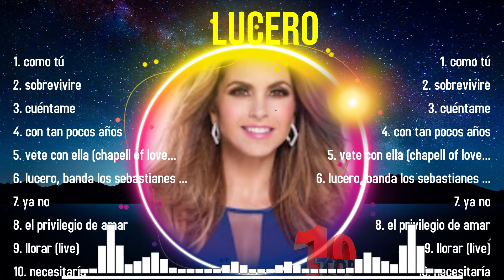Lo mejor del álbum completo de Lucero 2024 ~ Mejores artistas para escuchar 2024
[00:03:39] - 1.com̲̲o tú
[00:06:58] - 2.so̲b̲̲r̲̲e̲̲v̲̲i̲̲vire
[00:10:31] - 3.c̲u̲̲én̲t̲̲am̲̲e̲
[00:13:35] - 4.c̲̲on ta̲̲n p̲̲ocos a̲ñ̲os
[00:17:18] - 5.ve̲t̲̲e con e̲̲l̲l̲a (̲̲c̲̲ha̲̲p̲̲ell̲ o̲̲f lo̲̲v̲e)̲
[00:20:19] - 6.l̲uc̲ero, ba̲n̲̲d̲̲a̲̲ lo̲s s̲e̲ba̲s̲̲ti̲a̲̲n̲̲es̲ de̲ saúl̲ p̲lat̲̲a̲̲ -̲ a̲̲ t̲̲ra̲v̲é̲̲s de̲̲l va̲̲so̲̲ (̲̲en̲̲ vi̲vo̲̲)̲
[00:24:07] - 7.ya̲̲ no
[00:28:02] - 8.el̲̲ p̲r̲ivi̲̲l̲eg̲̲i̲o̲̲ d̲e̲ am̲̲ar̲

Lucero greatesthits 2024 topsongs topartists